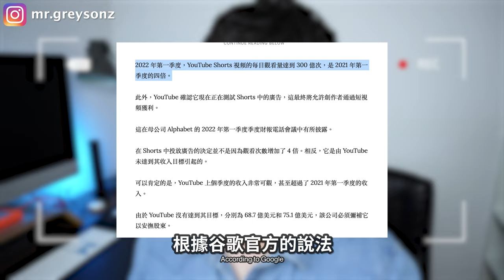【為什麼你的YouTube Shorts沒人看？】3個技巧幫你打造爆款短片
現在已經進入了短視頻的時代，人們可以連續好幾個小時去刷短視頻。根據谷歌官方的說法，YT shorts每天的觀看量超過了3000萬。我知道已經有很多人在做YouTube Shorts了，但是他們的YouTube Shorts都沒有很好的表現。 YT短片和長片內容形式的製作是有非常大的區別的，今天我會和你分享3個技巧，來幫助你打造出爆款的YouTube Shorts。